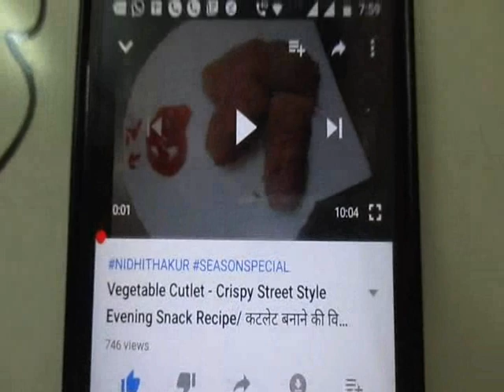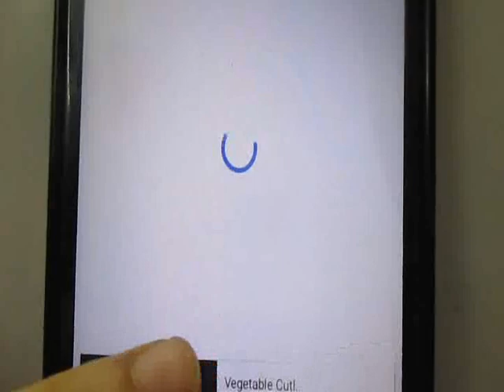BENEFITS OF SUBSCRIBING /NIDHI THAKUR 'SVLOG/SEASON SPECIAL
In today's episode of Season Special with Nidhi Thakur, you will learn HOW TO MAKE BADAM MILK at home  and easy way.